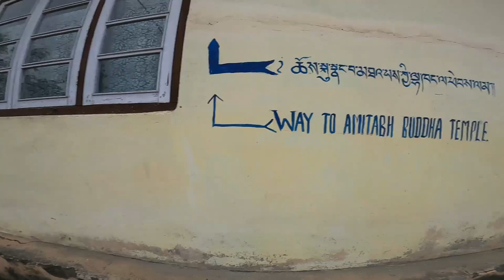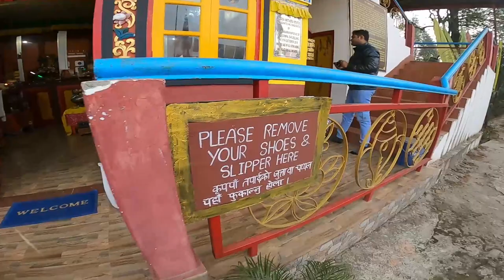Tibet People Live In This Monastery Of Sikkim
Tibet People Live In This Monastery Of Sikkim | Sikkim Budget Trip

1) Car Driver : Mr. Dev - 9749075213
2) Car Driver : Prabesh Rai - 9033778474
( For Sikkim Tour you can contact them)